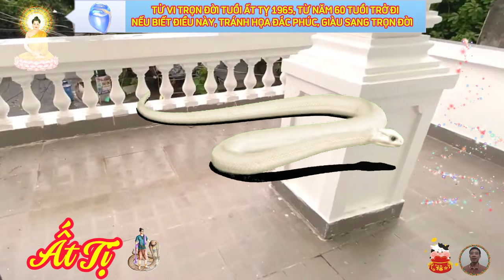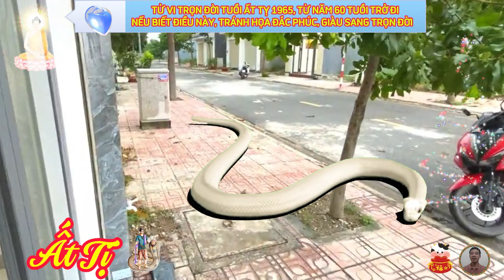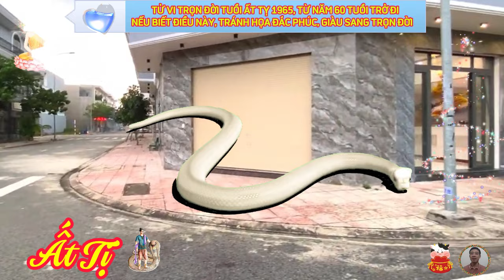🔴 Bí Ẩn Cuộc Đời ẤT TỴ 1965, Sau 59 Tuổi, Biết Được Điều Này, Tránh Họa Đắc Lộc, Giàu Cà Đời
đầu tiên về phương diện công danh, sự nghiệp.
 những quý ông tuổi ất tỵ, sinh năm 1965, được nhận xét là những người chính trực, nhạy bén và rất biết nắm bắt cơ hội để có sự thành công trong sự nghiệp, cuộc đời của họ, tuy có lúc thăng trầm, những năm thời trẻ phải tha hương, mới có thể đạt được sự nghiệp lớn và cuối đời sung túc an nhàn.
theo tử vi trọn đời, về mặt sự nghiệp, tuổi ất tỵ là người có chủ kiến, kiên định và nhiệt thành, đồng thời họ cũng có lòng kiên nhẫn, và mắt thẩm mỹ tốt, chính vì vậy mà tuổi ất tỵ là những nhà kinh doanh giỏi, và rất đáng tin cậy.
 tuổi ất tỵ không phải lo lắng về tiền bạc, cơ may thường tới với họ, nên nắm chắc lấy, thông thường người tuổi ất tỵ có số may mắn, được quý nhân phù trợ, tiền cứ thế chảy về, thu nhập của họ một phần là dựa vào kiến thức quản lý tài chính phong phú và sức mạnh của họ, còn lại là may mắn đến với ất tỵ khá nhiều
 tuổi ất tỵ 1965, dù là nam giới hay nữ giới, đều gặp được nhiều may mắn, thuận lợi về đường tình duyên, họ nhanh chóng tìm được người bạn đời phù hợp với mình và hạnh phúc với cuộc sống hôn nhân lãng mạn, hòa thuận, gia đạo được yên vui, không xảy ra những đau buồn hay nhiều khổ tâm.
 sức khỏe của người tuổi ất tỵ đa số là khá tốt, ít khi mắc bệnh nghiêm trọng, hay bị bệnh tật làm ảnh hưởng, dù vậy, họ vẫn nên tập cho mình thói quen, hãy duy trì việc tập thể dục hàng ngày, vừa làm tăng cường sức đề kháng của cơ thể, vừa giúp giảm bớt nguy cơ bệnh nguy hiểm, lúc còn trẻ nhiều người tuổi ất tỵ lại thường tập trung cao độ để làm việc, nên ít khi chú ý đến chế độ ăn uống, ngủ nghỉ, thức khuya thời gian dài khiến cơ thể mệt mỏi, uể oải phần nào giảm đi sức để kháng, dẫn đến việc mắc các bệnh cảm cúng thường thấy theo mùa.